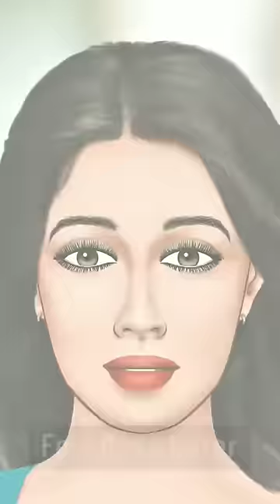ASMR Remove unmanaged piercing pus Animation